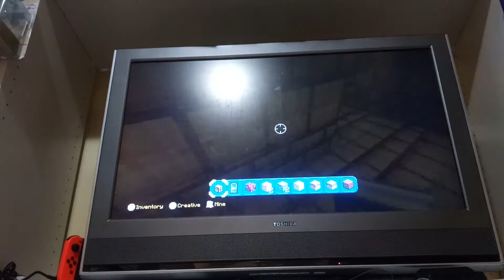Mario Minecraft Mania